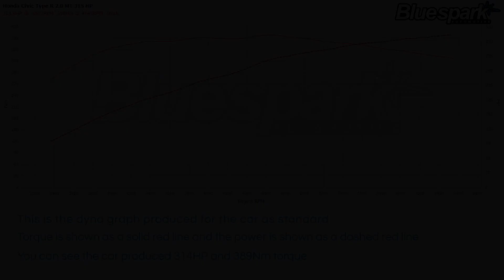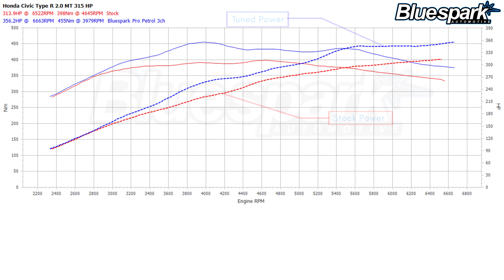Honda Civic VTEC Type R 2.0 Dyno Run - Stunning car, awesome power gains from our Chip Tuning Box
Dyno testing on a Honda Civic VTEC Type R Petrol Turbo

We ran a Dyno test on both the vehicle as stock and then with our 3 Channel Pro Petrol Tuning Unit. This is available through our website for £299.99:

Here are the car specifications
Power 320PS (215bhp, 235kW)
Torque 400Nm